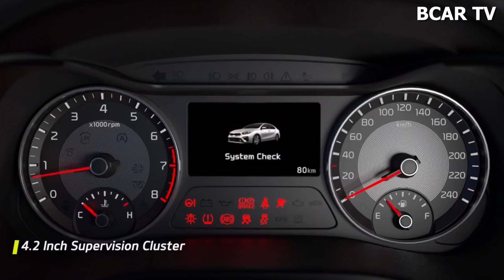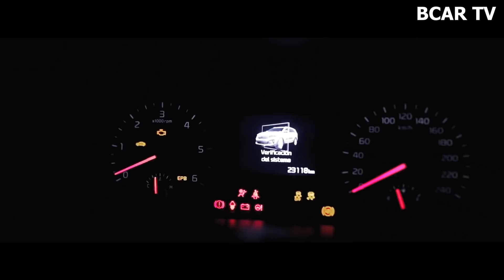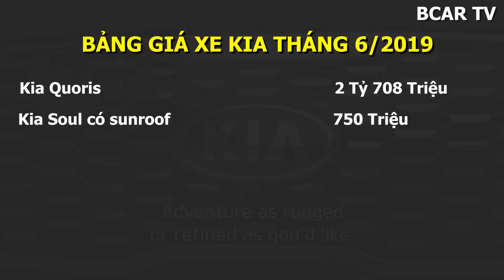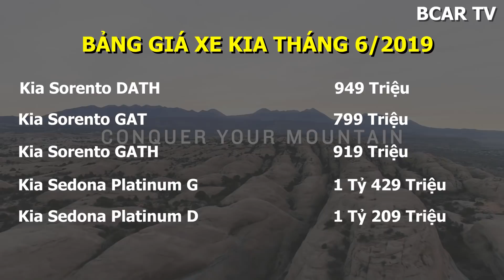✅ Cập nhật bảng giá xe KIA mới nhất tháng 6/2019, vẫn chưa đột phá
Trân trọng!